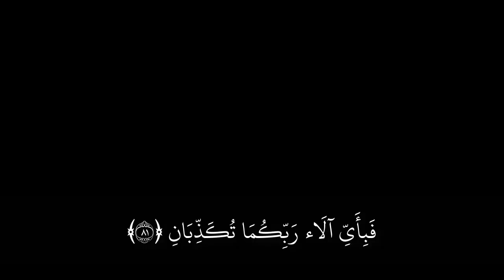Cut Mistni Surat Ar Rahman Ayat 1-18